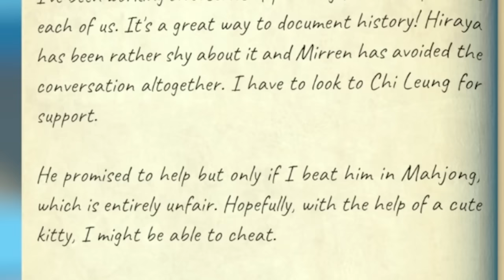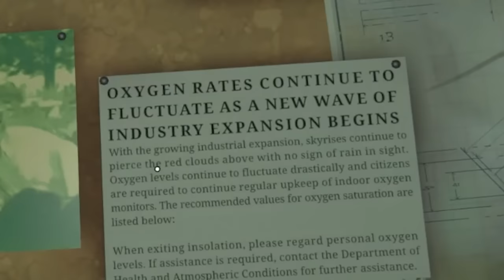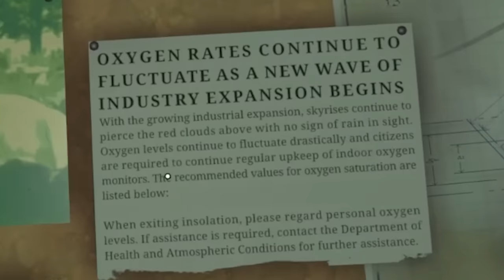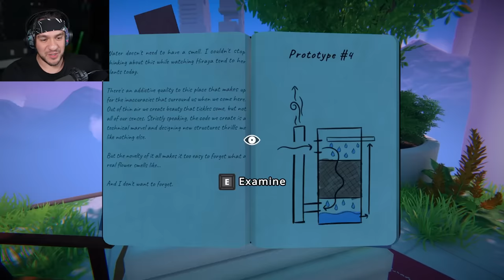This Game Causes BRAIN Injury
Viewfinder is the best puzzle game ever made this year.